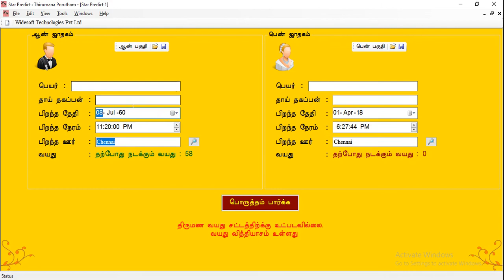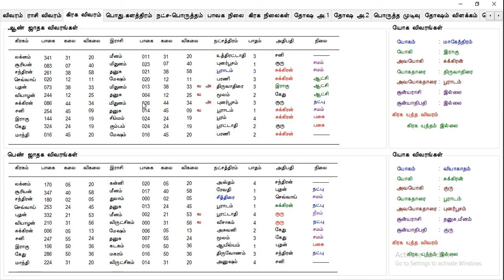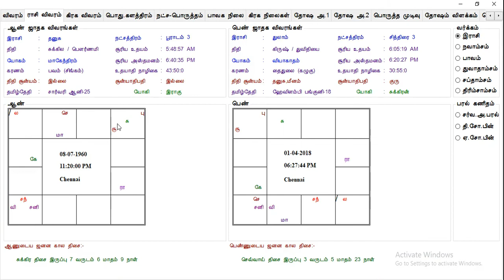Demo 1 No Marriage - Star Predict Predictions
To Buy this software : 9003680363